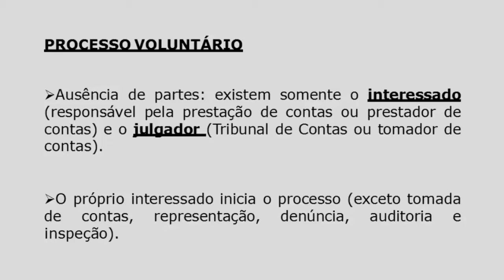Advogados Municipais - Peças de Defesa e Navegação TCE PR (Vídeoaula)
João Henrique Mildenberger

Graduado em Ciências Contábeis pela Universidade Estadual do Centro Oeste (2000), especialista em Administração Pública pela Unibrasil (2002). Especialista em Controladoria Interna pela Universidade Estadual do Centro Oeste (2004), experiência na área pública de 16 anos.

1 Apresentação de Peças de Defesa:

a) Contraditório
b) Recursos
c) Outras manifestações
d) Orientações pontuais na estratégia de defesa

2 Apresentação do Portal e-Contas

3 Navegação e apresentação:

a) Processo Eletrônico
b) Credenciamento e assinatura eletrônica
c) Manifestações e juntadas no e-Contas
d) Cópia de autos digitais
e) Mural de licitações
f) Impedidos de licitar
g) Consultas de prestações de contas
h) Certidão de contas julgadas irregulares

4 A participação de advogado no Processo: Peculiaridades

5 Atos Oficiais (diário eletrônico)

6 Manifestações e Normas do TCE/PR

7 Principais medidas processuais

8 Sessões dos órgãos colegiados

9 Execução e acompanhamento das decisões